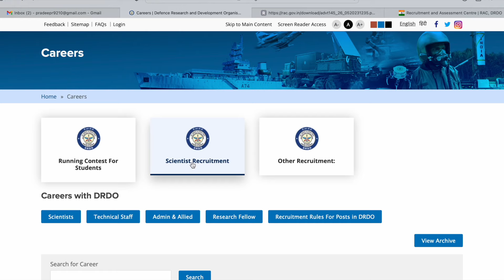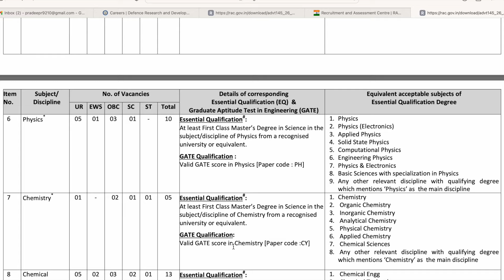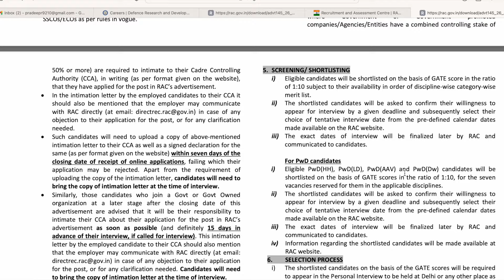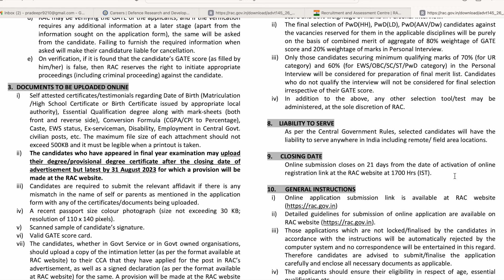DRDO SCIENTIST B POST VACANCY MSC CHEMISTRY | GATE SCORE | DRDO VACNACY NOTIFCATIONS